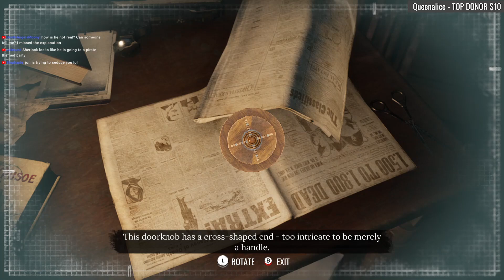Sherlock Holmes: Chapter One [21] Let's Play Walkthrough Gameplay - Part 21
Sherlock Holmes: Chapter One Let's play walkthrough gameplay playthrough
// Part 21,

Developer: FROGWARES
Sherlock Holmes: Chapter One with YourGibs Walkthrough chill commentary game play

*This Game may contain content not appropriate for all ages. General Mature Content*

STORY: As Sherlock, your legacy is written by the decisions you make in this open world detective adventure. Deception, violence, and deduction are just a few resources in your arsenal—your mysterious companion and sounding board, Jon, is another.